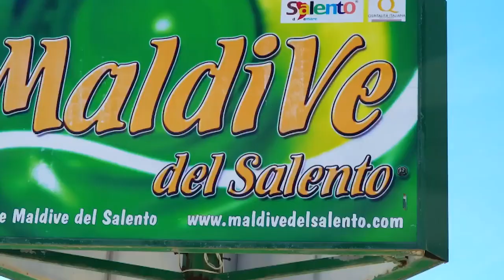Mario Joy - Alone (Nando Farelah Remix), Olivia - Shakirita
Deephouse Playlist Mix made with Love by Amatore Inc Youtube Music Channel:
00:00:00  |  01. Ada Nova - Gang Time
00:02:43  |  02. KARiNA - PRiNCESSA (Baga Banini remix)

We have best of tropical deep house music like 'Ada Nova Gang Time' for chillout lounge or any summer day of your life. In this summer mix we have also 'KARiNA PRiNCESSA (Baga Banini remix)', a vocal song extracted from a Mega Hit compilation of vocal deephouse. Even if you run, study, read a book this vocal deephouse bass boosted '' song can make you have very happy devine feeling about life. Theese first four tracks from this summer mix can be best for car music also, on a long ride, in your holiday at the Ibiza beach. The fourth vocal song of the deep chillout playlist mix is '' and have a very sweet vocal and is in tropical deep house music style of 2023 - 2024. Sometimes there are bass boosted or electro house music in the playlist mix.